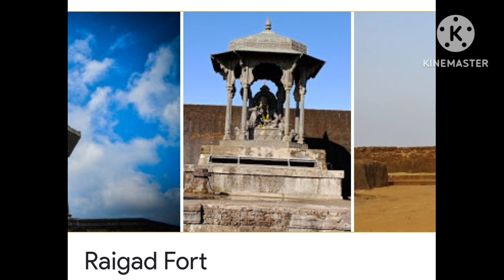Maharashtra k famous tourist place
Maharashtra madhil  best tourist place